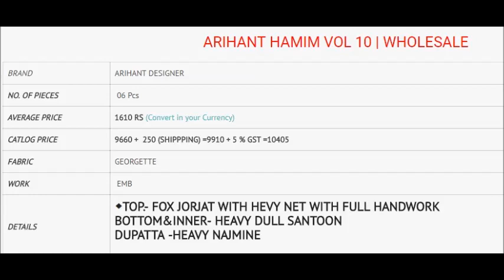ARIHANT HAMIM VOL 10 LONG ANARKALI WHOLESALE CALL WHATSAPP +91 8828391569